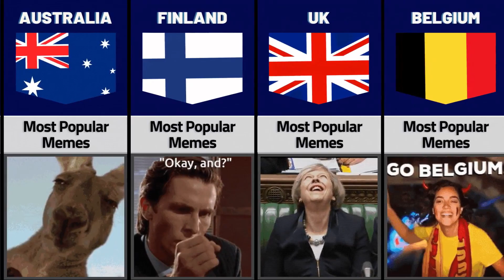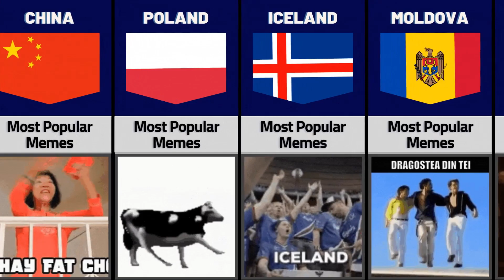Memes from Different Countries | Country Comparison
If you are a fan of memes, you can't miss this YouTube video! In this video, we have created a list of the most popular memes from different countries, ready for you to discover viral humor trends and styles from around the world.

We have carefully selected the best memes that have been blowing people's minds in different countries, providing a global overview of what people find funny around the world. From Japanese cat memes to jokes about American politics to memes about Italian culture, this video covers everything meme fans could want!

Also, if you are looking to discover new memes to share with your friends or just want to spend some time laughing at funny things, this video is the perfect solution. Watch it now and get ready to discover the most popular and viral memes around!

Welcome to DataHive 😊

🎥 How I create my videos: First, I choose a topic of interest. Then I gather information from statistical sites, forums, discussions in various communities. Finally, using software such as Photoshop, CapCut, and PowerPoint, I bring my video to life.